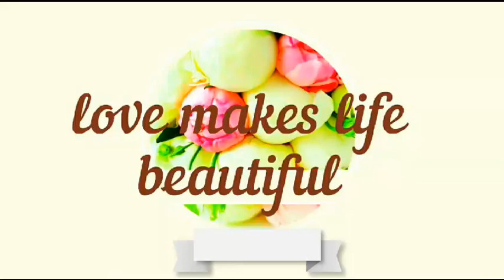One side lovers whatsapp love status